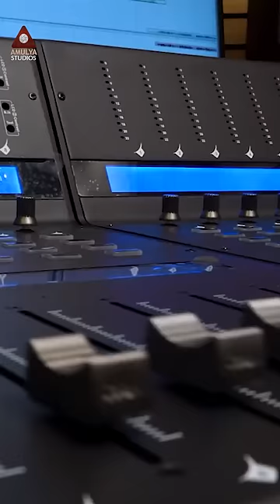2023 Telugu SUPER HIT Folk Songs | Danchu Danchu Song | Latest 2023 Folk Songs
2023 Telugu SUPER HIT Folk Songs. Danchu Danchu Song YouTube Short on @amulyastudio.

Song Details:

Song : Danchu Danchu
Singer : Mina
Lyrics: Ranganna
Programing: Neeraj
DoP & Editor: Abhilash Goud
Recording: Amulya Studios